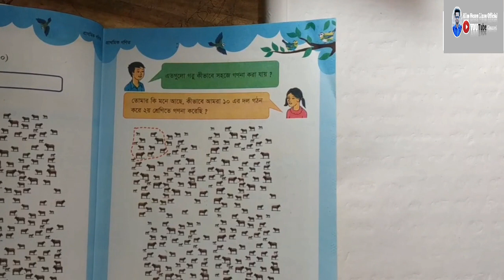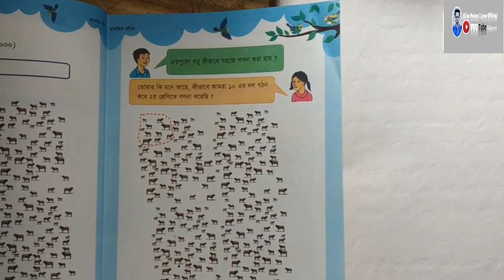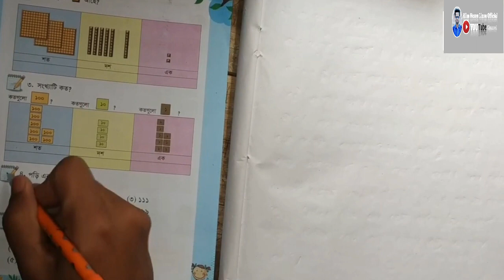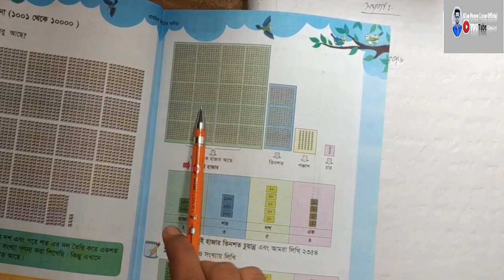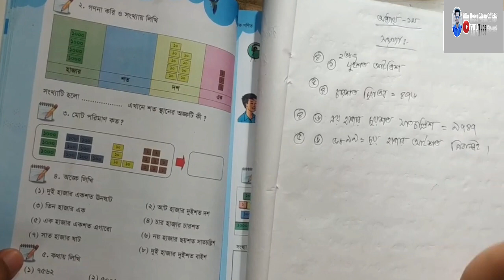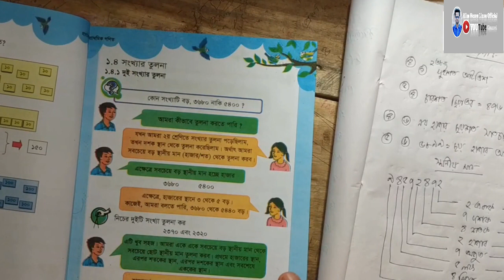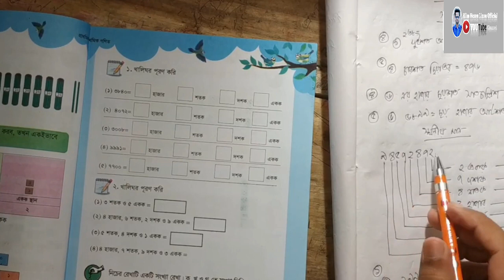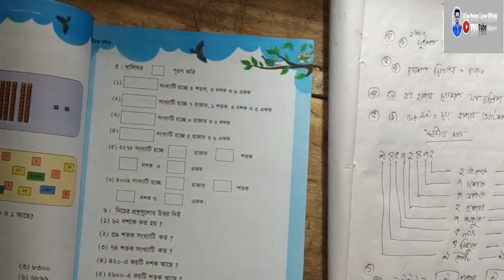১ম অধ্যায়ের Class 3 Math Bangla || ১ম অধ্যায় - সংখ্যা Class 3 Math Bangla Part 1